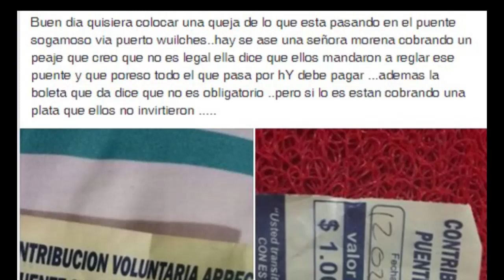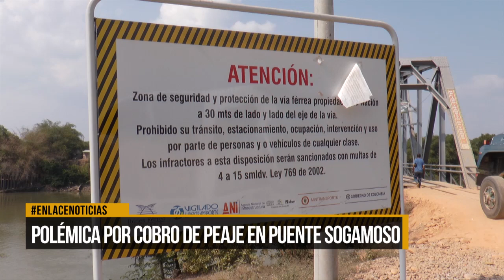Polémica por cobro de peaje en puente Sogamoso